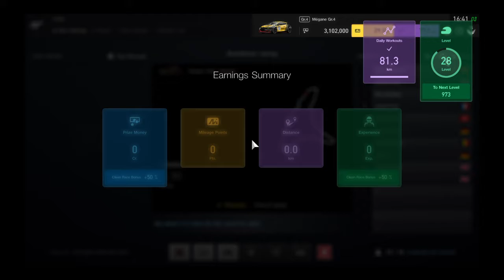Gran Turismo Sport Online - Nice (lonely) Race